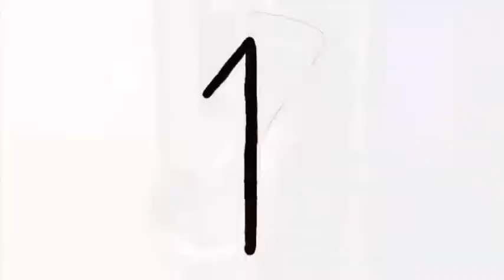Happy Birthday My Love ❤️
Happy birthday to my best friend my love I really hope you enjoyed your special day and I hope everyone enjoys watching this 😊💕